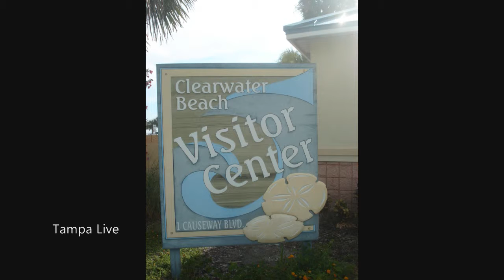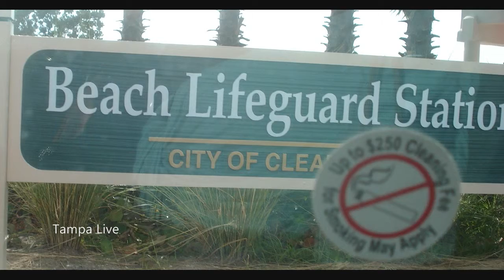S South Gulfview Blvd Boulevard - Clearwater Beach - County Rd Road 699 - Coronado Dr Drive